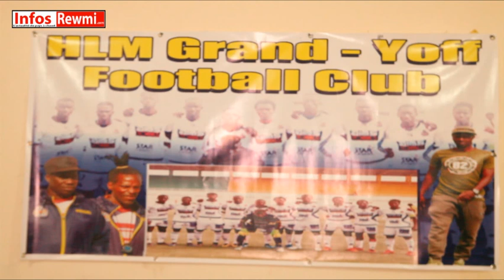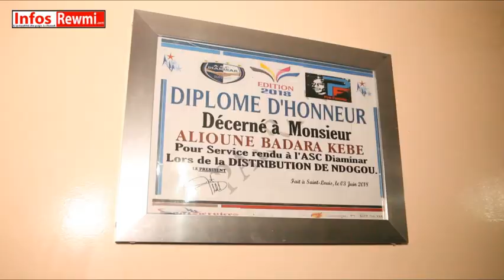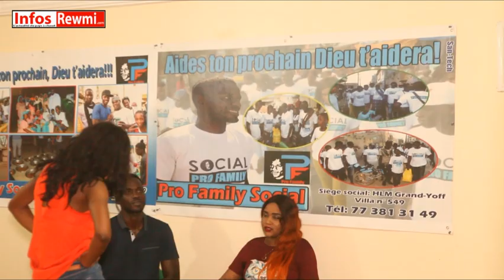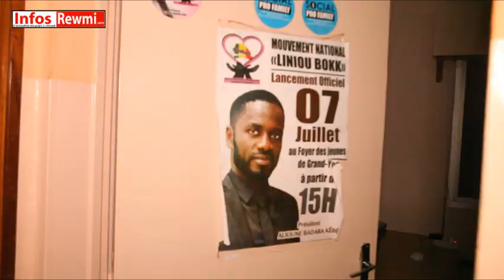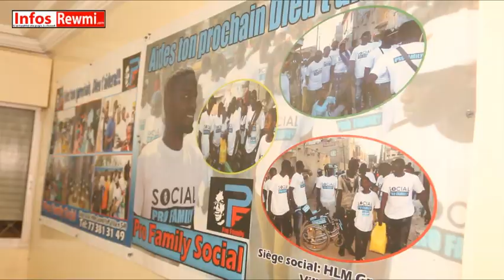Confidence d'un ancien dealer "j'ai fai 5 ans de prison, aujourd'hui grâce à Badara Kébé je suis..."